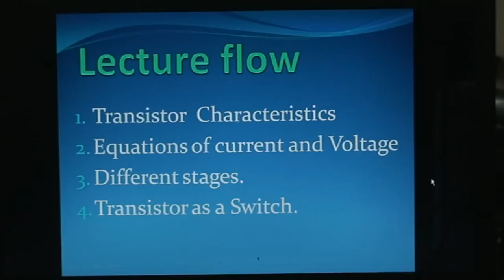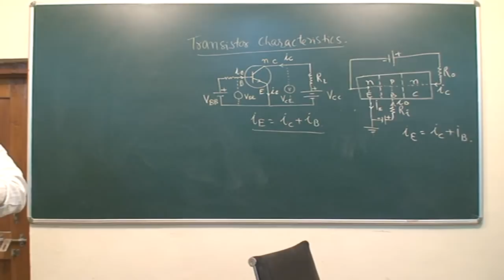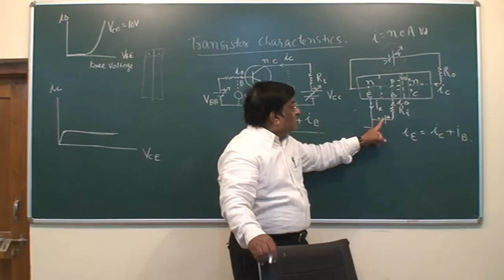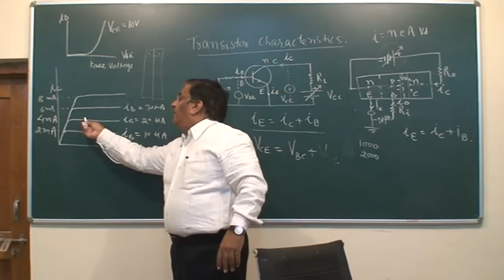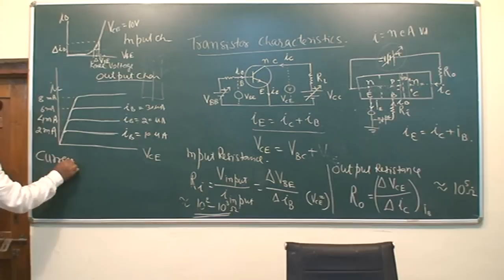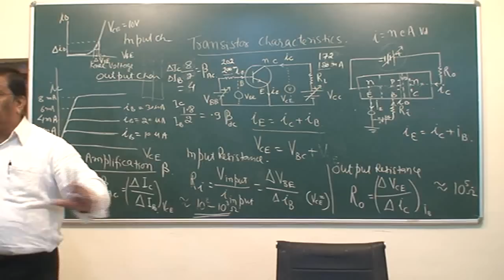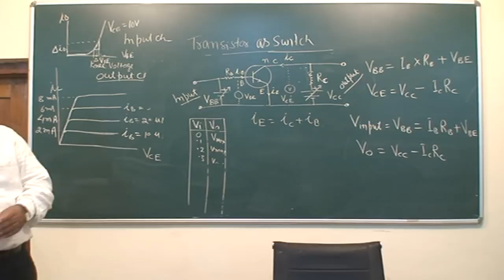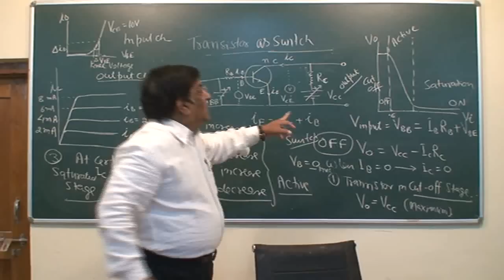XII_101.Transistor Characteristics, Switch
Physics, Class XII  Chapter: Semiconductor   Topic: Transistor as switch   Classroom lecture by Pradeep Kshetrapal. Language : English mixed with Hindi.